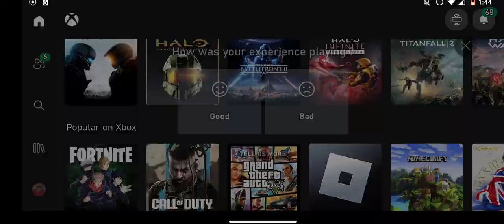i played halo infinite with a broken controller